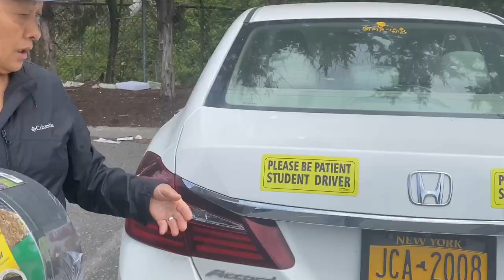Vlog # 3: Short Driving Lesson to Home Depot and Painting My Backyard Fence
Learning how to drive yet again and hopeful that I will get my license this time. My kids are giving me a lot of pointers and practice time. I drove to Home Depot to return some items and pick up some additional paint for my backyard fence. I was able to bring everyone back home in ONE PIECE HAHAHA.